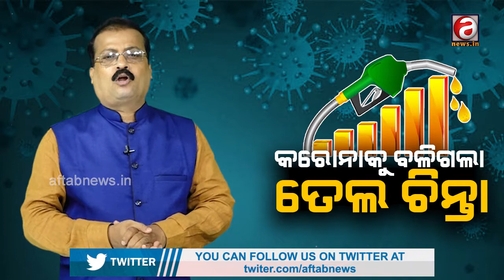Increased fule price are more worrisome than Corona infection.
କରୋନାକୁ ବଳିଗଲା ତେଲ ଚିନ୍ତା |